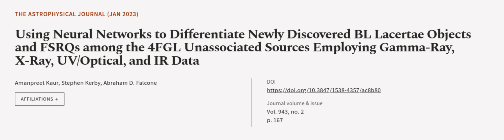Using Neural Networks to Differentiate Newly Discovered BL Lacertae Objects and FSRQs... | RTCL.TV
### Keywords ###

### Article Attribution ###
Title: Using Neural Networks to Differentiate Newly Discovered BL Lacertae Objects and FSRQs among the 4FGL Unassociated Sources Employing Gamma-Ray, X-Ray, UV/Optical, and IR Data
Authors: Amanpreet Kaur, Stephen Kerby ,and Abraham D. Falcone
Publisher: IOP Publishing
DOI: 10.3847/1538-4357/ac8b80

### Video Timestamps ###
0:00:00 - Summary
0:00:54 - Title
0:01:00 - Outro
0:01:04 - End